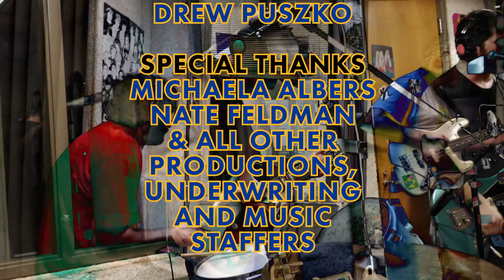The Zells - Electric Upside - Live on WPTS Radio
The Zells perform on the WPTS Radio Live Show. Live show is once a week 9pm-10 on 92.1 FM in Pittsburgh or on our webcast

Questions about getting your band on the show, how we do it, or anything else?